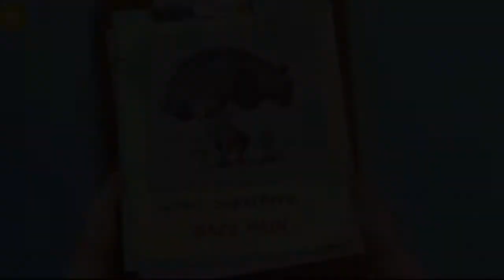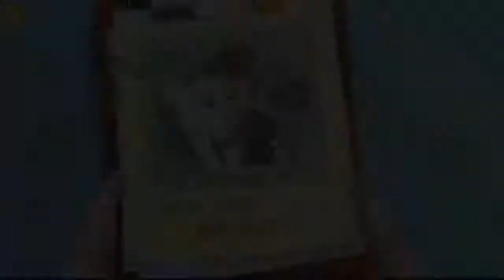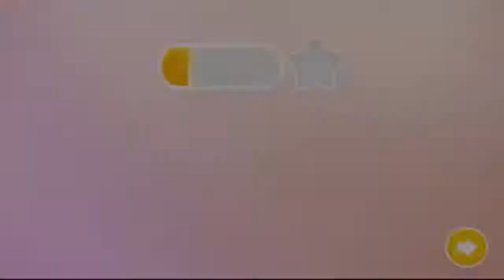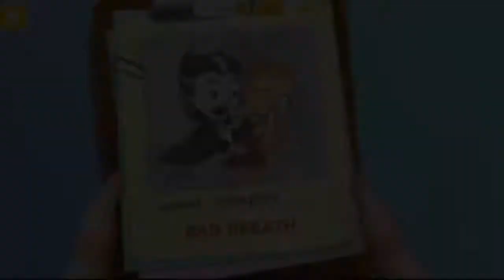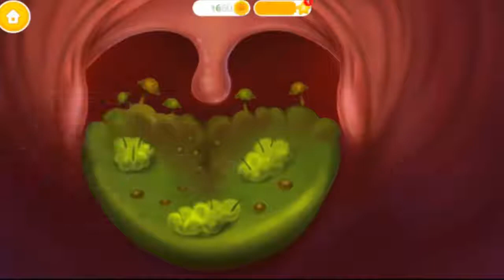Superhero Hospital Doctor Game For Kids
Devenez un super médecin et traitez les patients les plus excitants du monde ! Emma la sirène, la princesse Katie, le vampire Justin, le superhéros Kevin et l’extraterrestre Andy sont malades et ont besoin de votre aide !

Saviez-vous que les sirènes peuvent attraper un rhume en nageant dans une eau glacée ? Ou que les princesses peuvent souffrir de malédictions ? Même les vampires doivent soigner leurs dents, les superhéros se blessent parfois le dos et les extraterrestres doivent bien voir s’ils veulent retourner chez eux ! Gérez votre propre hôpital de superhéros, choisissez les bons outils pour traiter les patients avec des super-pouvoirs et les aider à aller mieux !